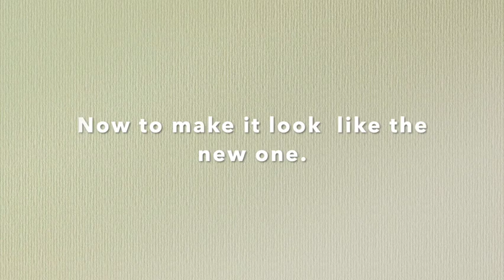DiscHarrow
Disc Harrow Repairs, New Disc Harrow Blades, Small Farm, Small Texas Farm, Life on the Farm,  The Good Life, Life on a small Texas Farm, Disc Harrow Purchase, Disc Blade Replacement